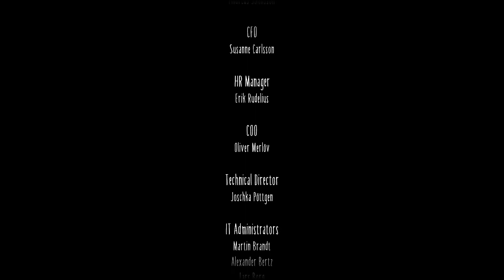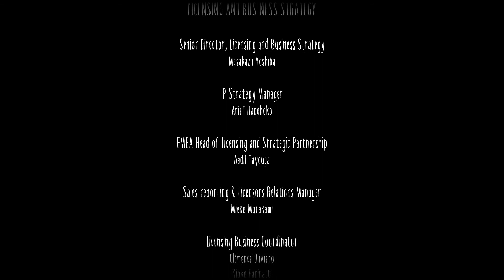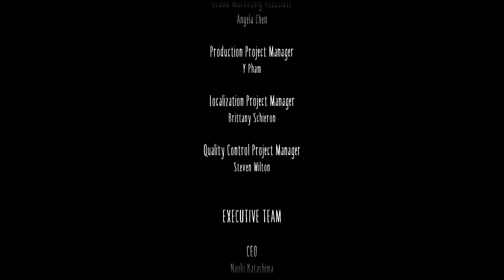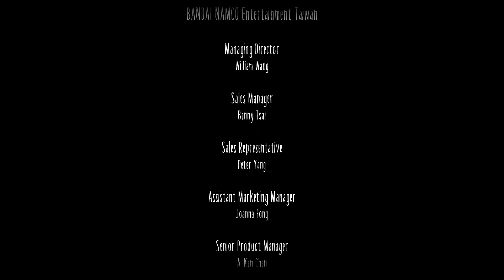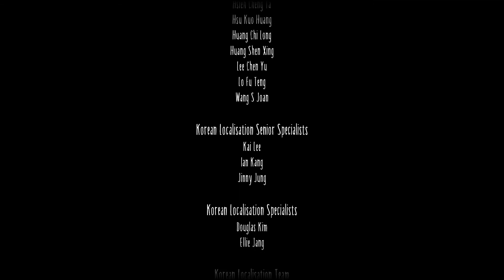Little Nightmares 2_(Fin): La musique de Six.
Mono est arrivé dans la tour de transmission. Il va pouvoir aller délivrer Six. Mais cette musique qu'on entend semble provoquer des effets étrange sur tous. Comment tous ça a-t-il pu arriver?

Music intro/fin: Little Nightmares OST Six part.2